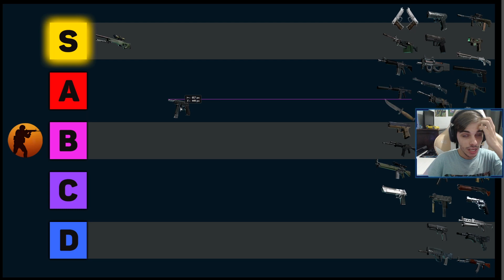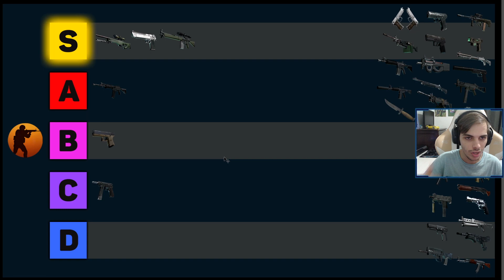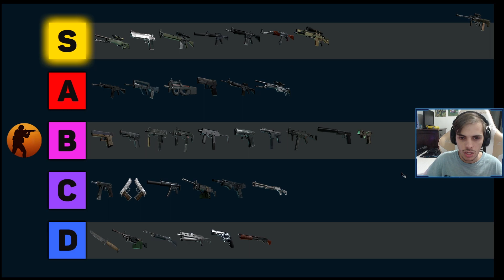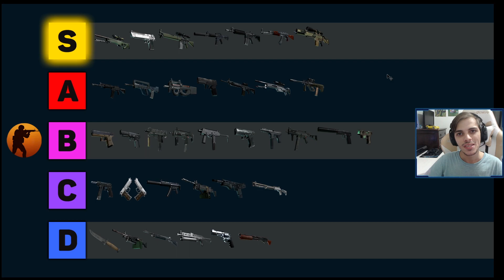RANK DAS MELHORES ARMAS DO CS:GO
🌟 Key-Drop - Use o código "JOAOKAKA" para estar ganhando um 0,55 centavos e se depositar no site usando o meu código ganha 5% de bônus no depósito!

Galera nesse vídeo eu mostro para vocês os ranks das melhores armas que tem no CS:GO, espero que gostem.